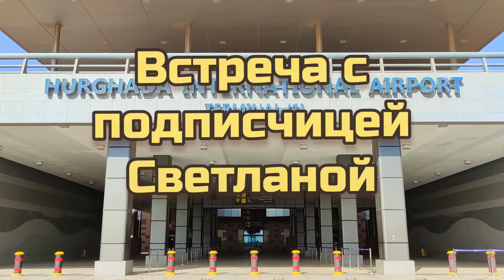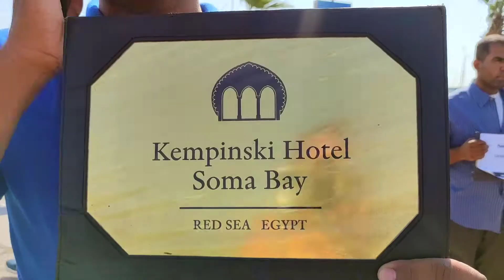ЗНАКОМСТВО С ПОДПИСЧИЦЕЙ С ГЕРМАНИИ😻 АЭРОПОРТ ХУРГАДА/ Подарки от светланы🤩❤️😻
Для желающих поддержать наш  канал -карта Сбербанка:

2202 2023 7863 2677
Будем благодарны  за любую поддержку❤️

А также у меня  можете заказать ИНТЕРЕСНЫЕ И НЕДОРОГИЕ  экскурсии по всему Египту🔥
(WatssUp,viber)
Всем привет, меня зовут Виктория 😉 Мы с сыном  сейчас живём в Хургаде (Египет).
✅ Мы снимаем все, что считаем интересным и полезным для вас!

Любите Египет?  Интересно узнать о жизни в Хургаде? Со мной интересно.😉💞